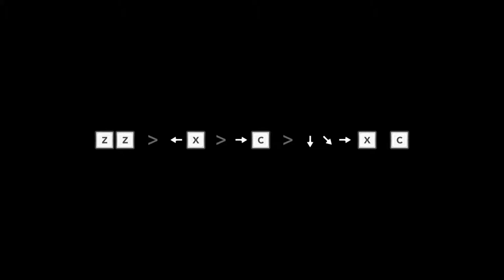Combo Patchouli Knowledge - Touhou 12.3 ~ Hisoutensoku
Prueba número 2 de videotutorial de combos. :D